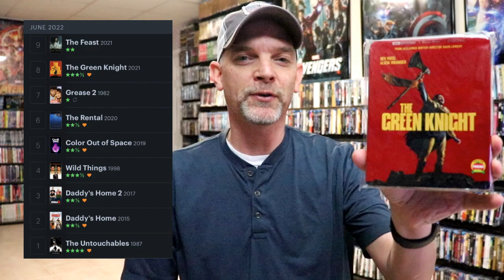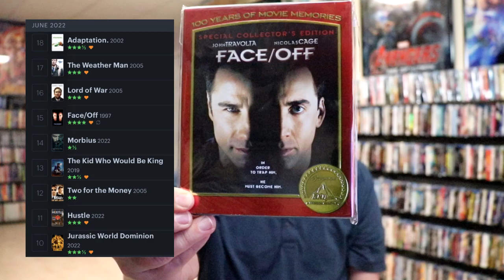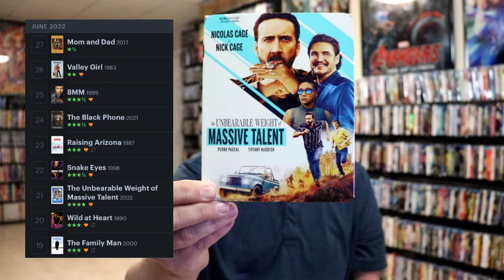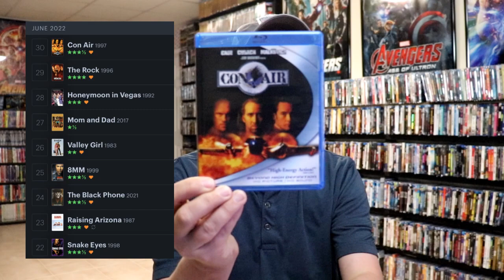What I watched in June 2022 | Letterboxd Edition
Check out all of these great films (and not so great) that I watched in June 2022.  Follow along with my diary from my Letterboxed account